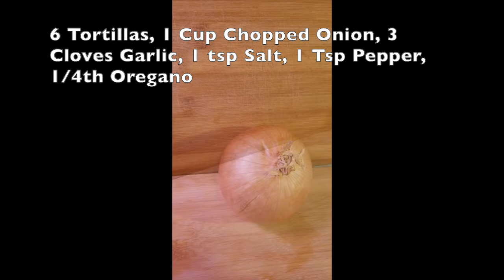How to make Tortilla Soup- How to make the best comfort food.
Tortilla Soup- Ancho chili tortilla soup. Its the best comfort food. A soup for that cozy feeling. It's not too spicy to enjoy on crisp fall or cold winter days.

Our account named Mercury Organizing (& Alegre Gourmet)